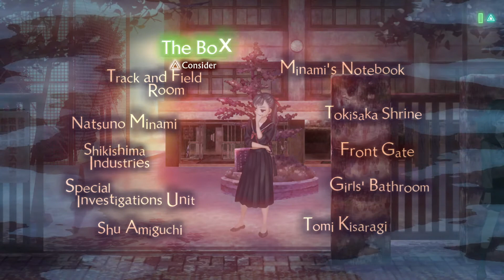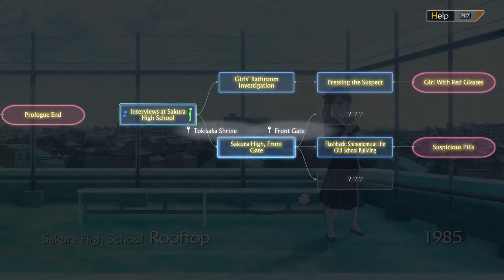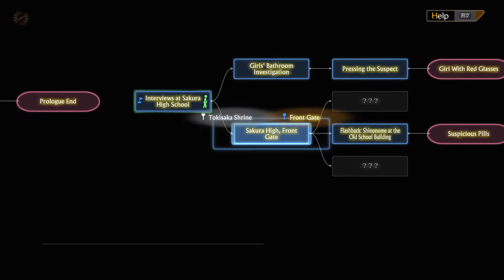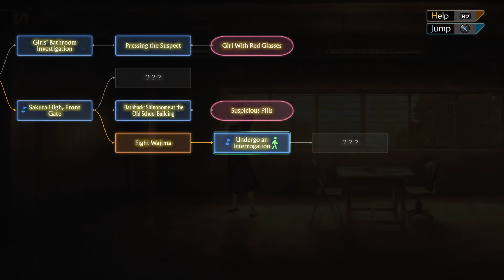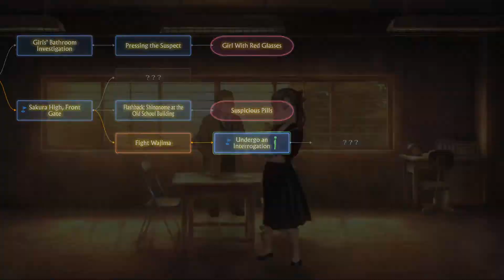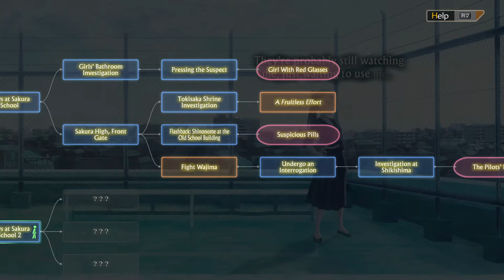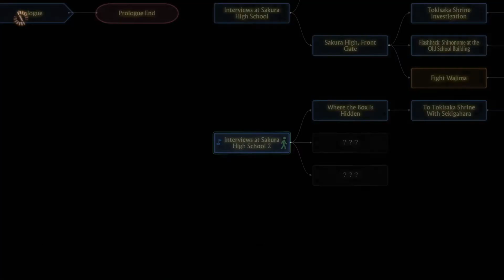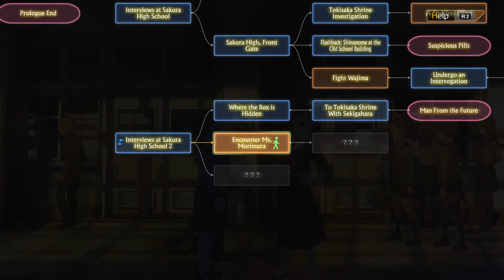13 SENTINELS AEGIS RIM Walkthrough gameplay part 30 - YUKI TAKAMIYA ENDING - No commentary